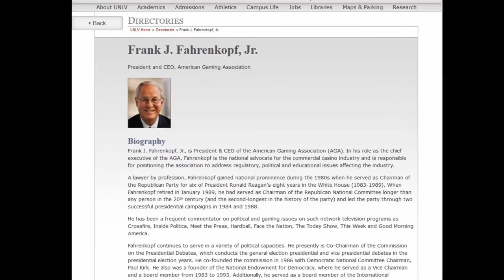American Gaming Association Interview with Dr. Mike Ahlgren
In this interview with Dr. Mike Ahlgren, from Penn State, he talks about the American Gaming Association, the people involved and what they're trying to accomplish.